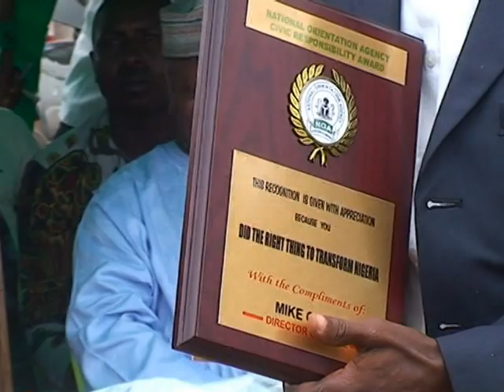TAXI DRIVER IS REWARDED FOR RETURNING MONEY.mpg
TAXI DRIVER IS SEVERAL THOUSANDS OF NAIRA RICHER TODAY BECAUSE OF HIS HONESTY.
FOR RETURNING MONEY LEFT IN HIS CAR BY ONE OF HIS PASSENGERS, THE TAXI DRIVER HAS BEEN HONOURED AND REWARDED WITH MATERIAL BENEFITS